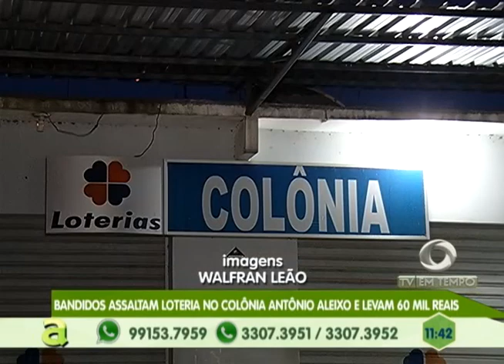Bandidos assaltam loteria no Colônia Antônio Aleixo e levam 60 mil reais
03º BLOCO AGORA 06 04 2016 - Bandidos assaltam loteria no Colônia Antônio Aleixo e levam  R$60 mil